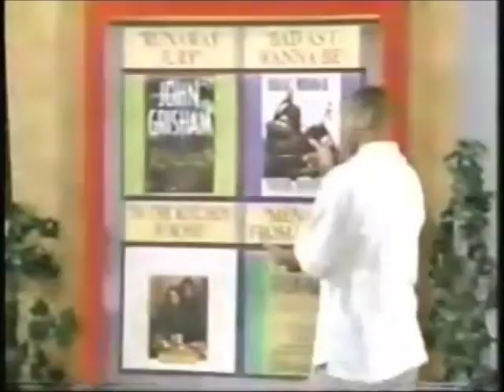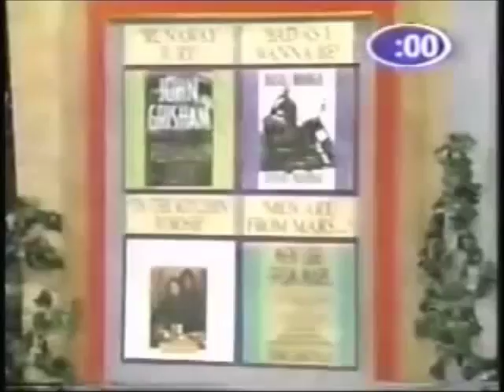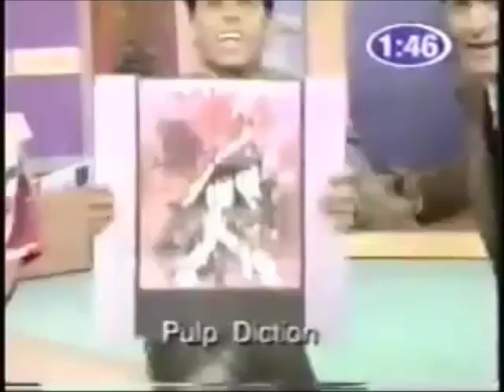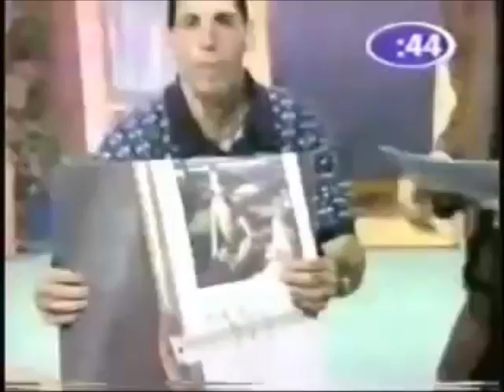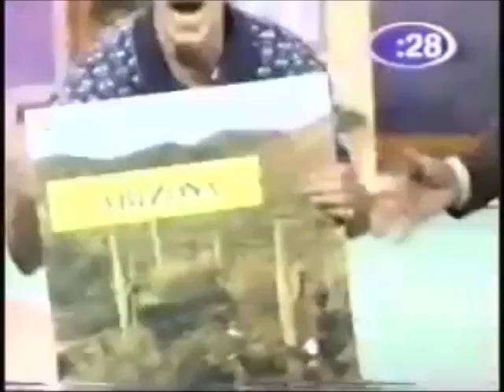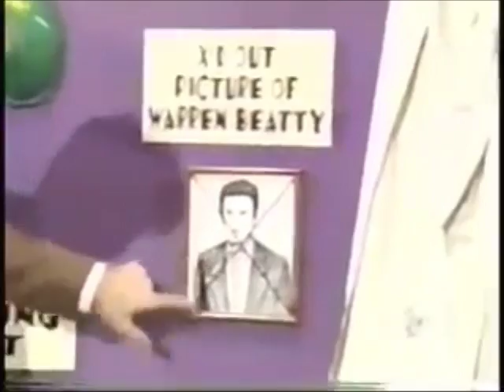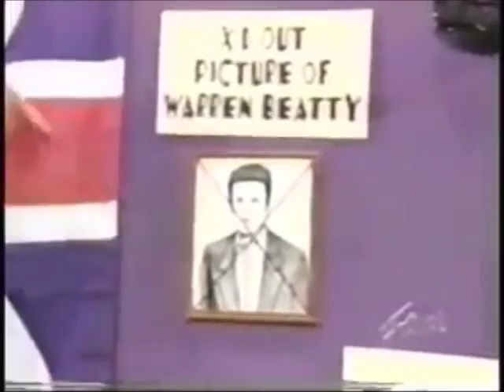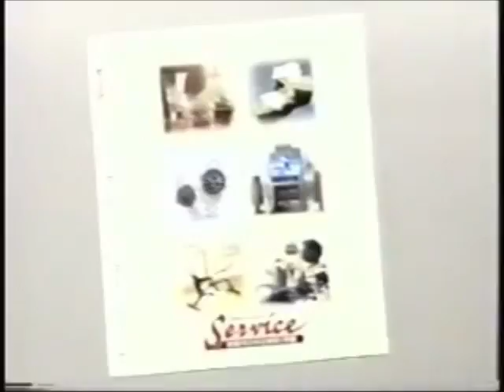Shopping Spree Mary-Helen & Joe vs. Sue and John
Here's a Full Episode of the Game Show, Shopping Spree.